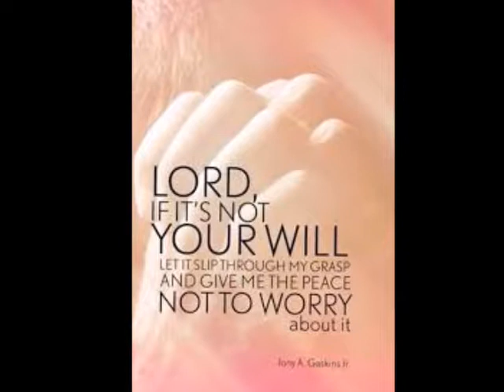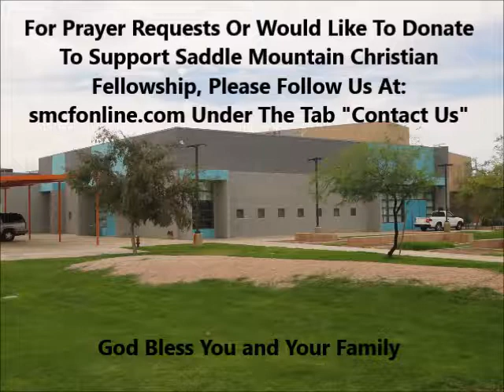Your Will Be December 03, 2017